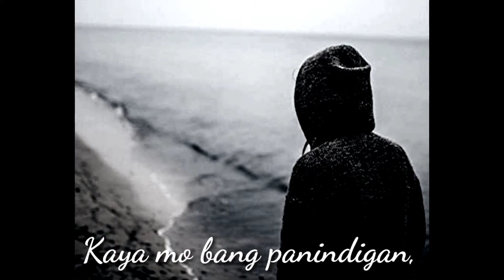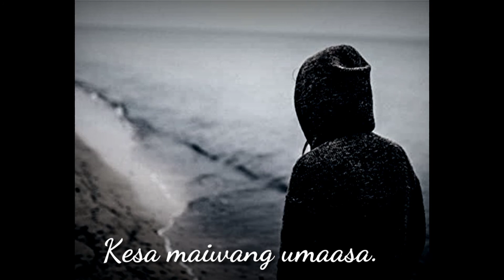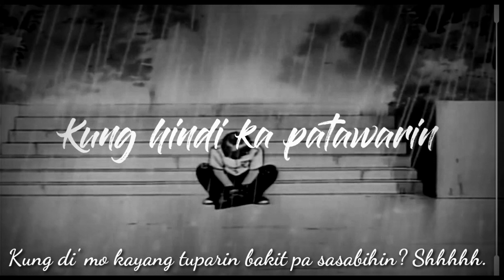SABI SABI (cover) | Marienella